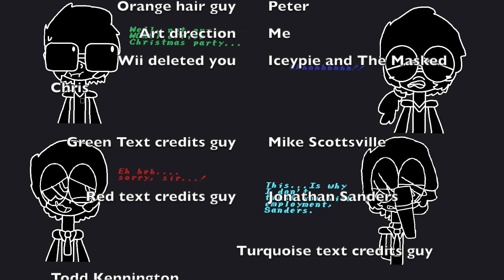Andy's Apple Farm Christmas special ending WDY AU Animation thingy(Flash warning near end!!)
So uh, I found that Andy's voice from Andy's Apple Farm fits a Wii Deleted You oc I made really well. I animated this thingy because of that. This was fun to animate! It was a great exercise for lip syncing and I really enjoyed it! I should probably explain how this fits into the lore of my Wii Deleted You AU, huh?

Story:

Max, an employee at Nintendo, decides to go to the office holiday party. It starts off fine before the power goes out, leaving him in darkness. Jonathan says he'll go fix the breaker, Mike goes to make sure nothing crashed in the building computer room, and Todd goes to see if it was sabotage. Max gets left all alone with a special surprise guest that Jonathan invited last minute. The new gardener, Peter. Now, Jonathan doesn't know everything about Max(he thinks asking about what he's been through in the past is rude), so he couldn't have known that Peter was one of Max's worst exes. Like, Peter was BAD BAD. Peter was a yandere to the extreme. He took out any potential rivals and was able to hide the bodies easily because, again; gardener. Max's life while together with him was an absolute NIGHTMARE. He had to treat carefully, as Peter was able to change his mood at the drop of a hat. Whenever Max tried to escape, it would start a "game" of "Hide and seek". Or, more accurately named, "Hide and call the police and wait till they arrive". Thankfully, even though it isn't shown in the video, Todd gets a hold of Peter and, uh...lets him have it. Max isn't upset with Jonathan due to the fact that...well...Max never said anything. He just acted more jumpy around the guy, so there was no way for Jonathan to know.